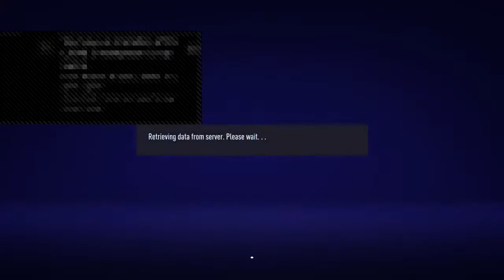VPG Malaysia friendly